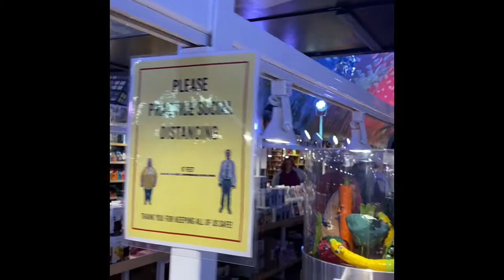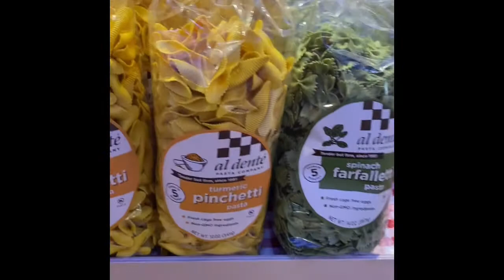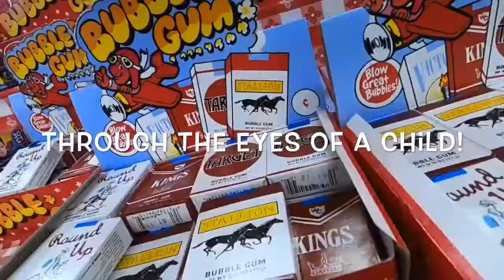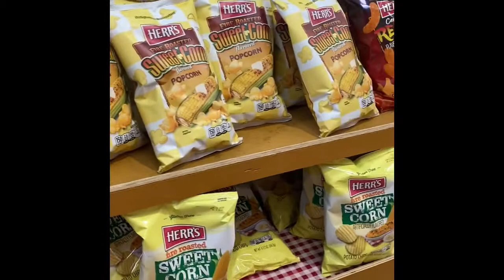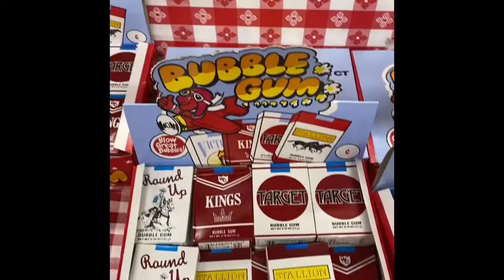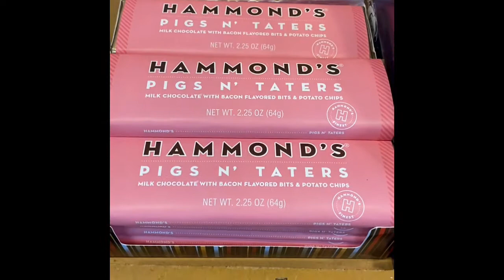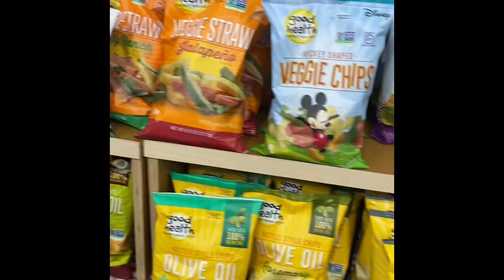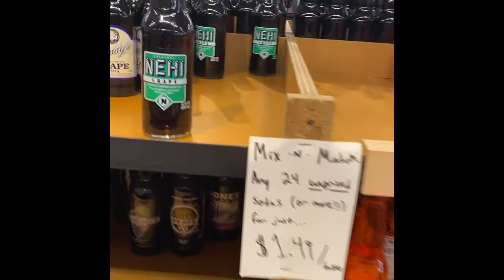Minnesota’s Largest Candy Store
Today we take a much needed day out. We take an adventure to Minnesota’s largest Candy Store. This is a family favorite to visit once a year.